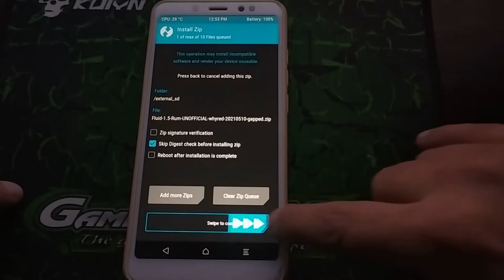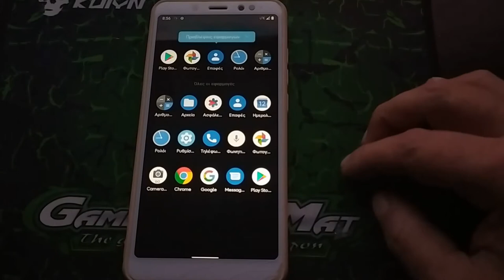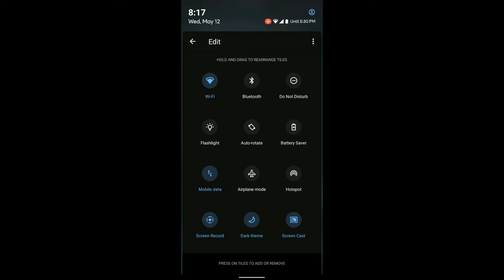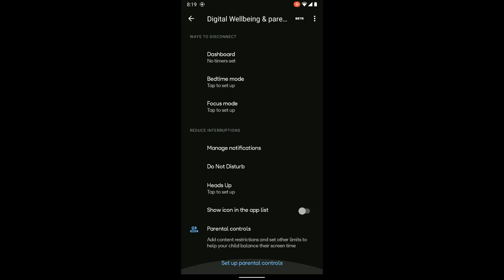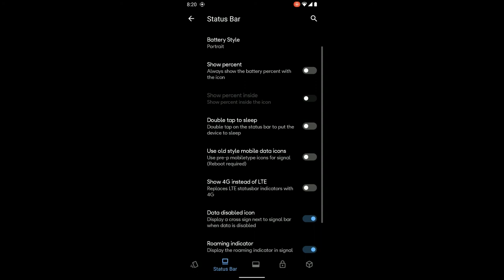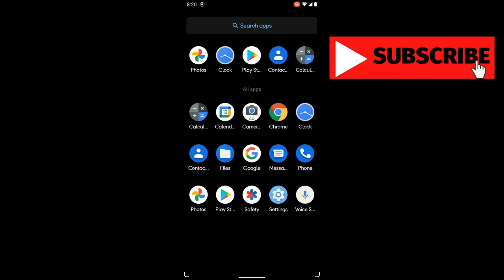Project Fluid 1.5 UNOFFICIAL Android 11 For Redmi Note 5 Whyred